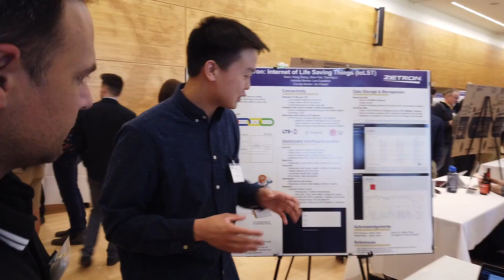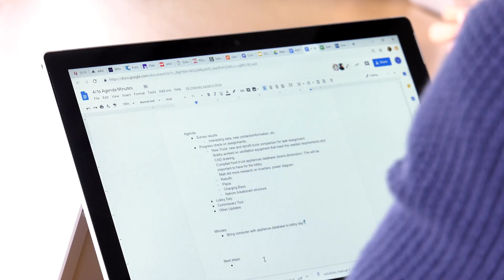UW Engineering Industry Capstone Program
UW College of Engineering Industry Capstone Program – bringing together industry sponsors and engineering student teams to design innovative solutions to real world challenges.